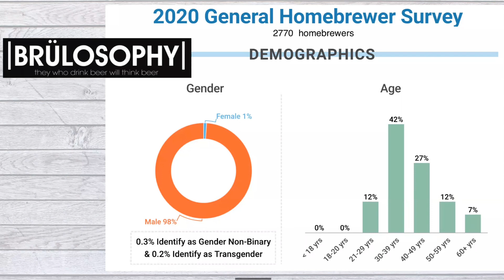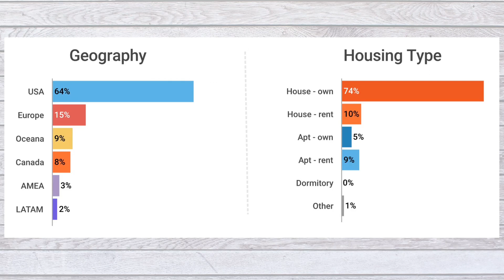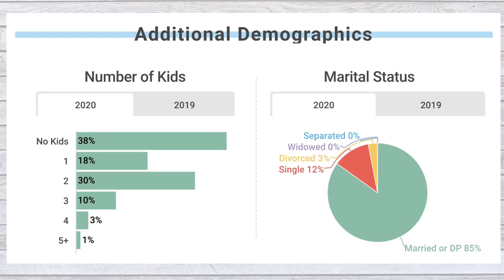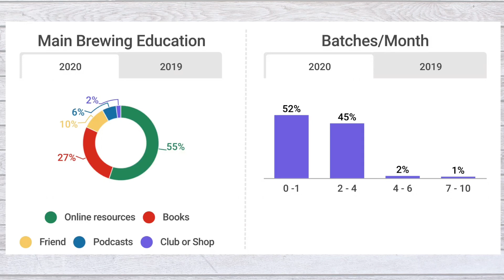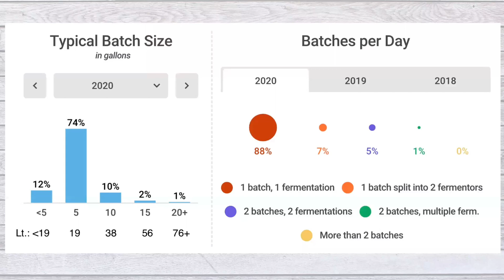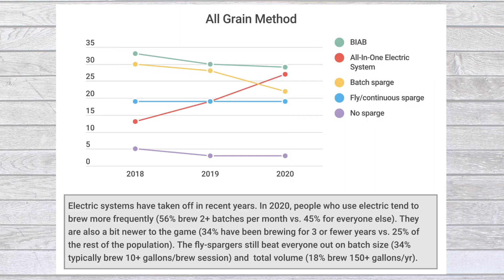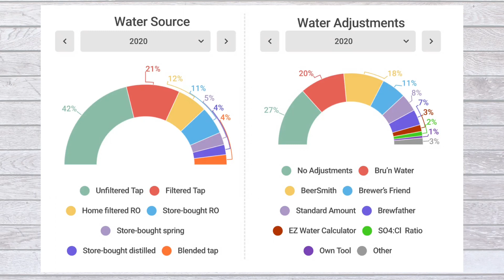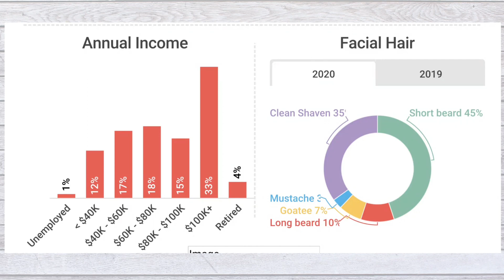The American and Italian ways - Un oceano di birra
In questo ultimo appuntamento di Homebrewing Pills, prima della pausa estiva, abbiamo parlato dei legami tra i mondi homebrewing Americano e Italiano, delle connessioni e delle influenze. Con noi James Bonanni di @homebrewingexperience, Matteo Malacaria (autore di “Un viaggio al centro della birra”) e Carlo Palmas (homebrewer di Filadelfia PA).